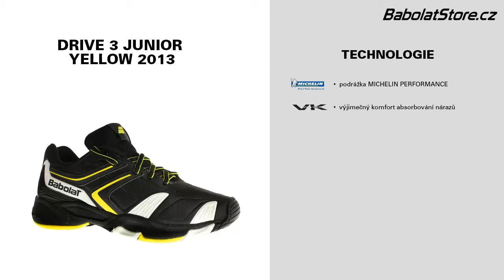Babolat Drive 3 Junior Yellow 2013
Bezkonkurenční cena za obuv, která je odolná, pohodlná a ultra lehká!
Juniorská tenisová obuv Babolat Drive 3 Junior nabízí vysoký komfort a výkon. Speciálně upraveno pro potřeby a pohodlí mladých tenistů. Obuv Babolat zakoupíte na webu babolatstore.cz